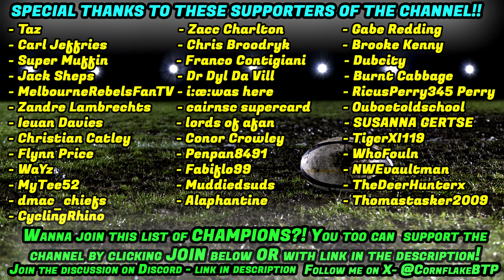SAM LEWIS - Be A Pro - S5 E24 - Rugby Challenge 4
We are on the move! We finally move away from Super Rugby and doing the usual NZ to France journey! Welcome to Toulon Sam!